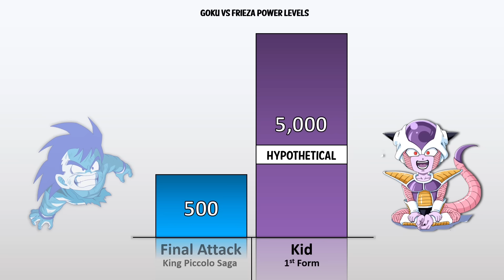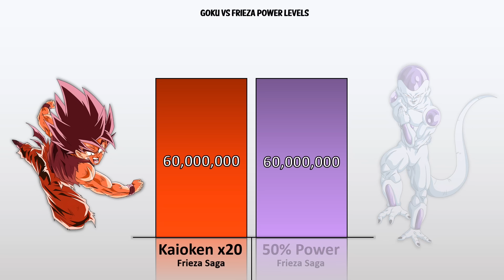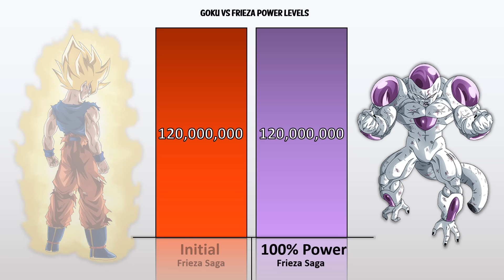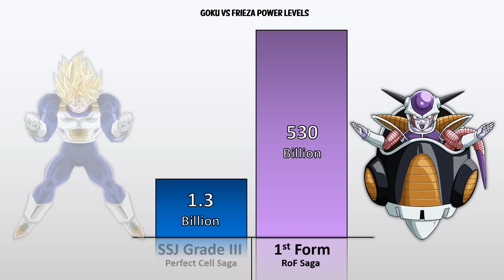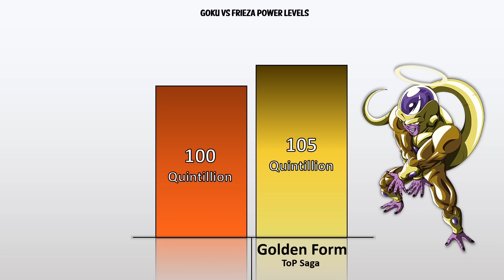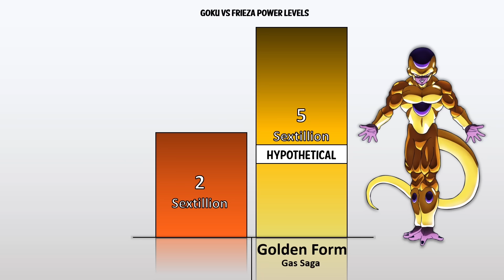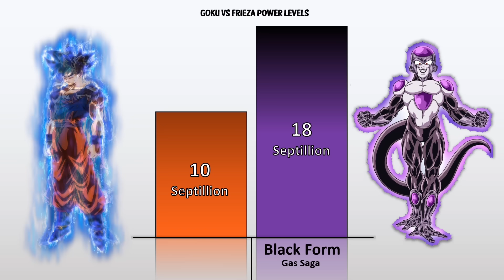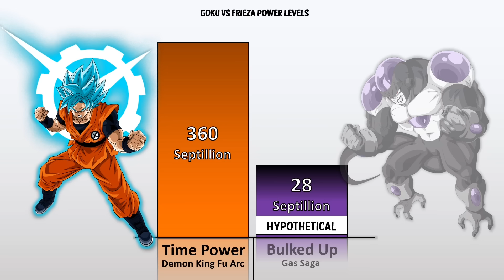Goku VS Frieza POWER LEVELS 2023 Over the Years - DB/DBZ/DBS//SDBH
True MUI Goku VS Black Frieza Power Levels Over The Years from Dragon Ball, Dragon Ball Z, Dragon Ball Super, Manga & Super Dragon Ball Heroes I Charlie Caliph